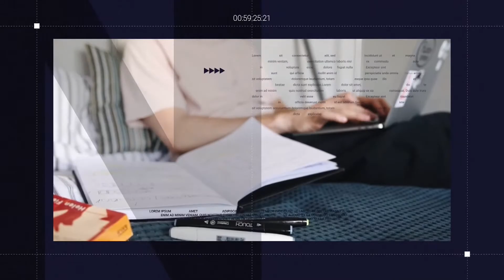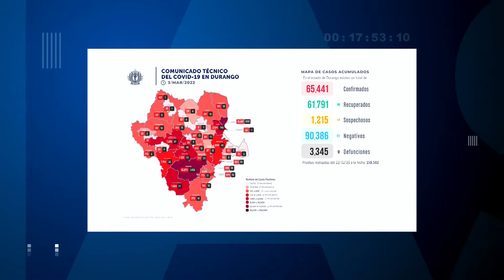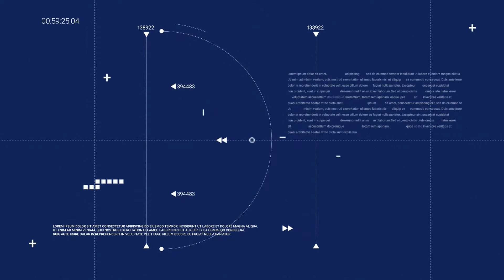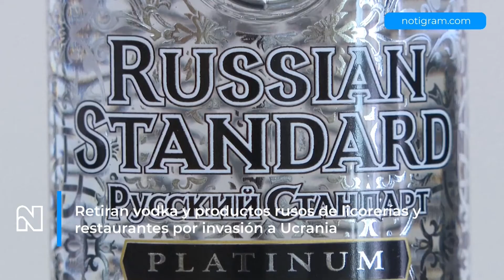Protestan por eliminación de Escuelas de Tiempo Completo ante diputados | 🔵 Jueves 3-03-22